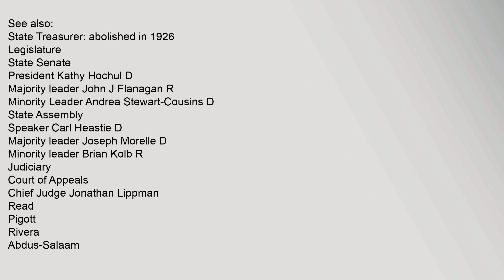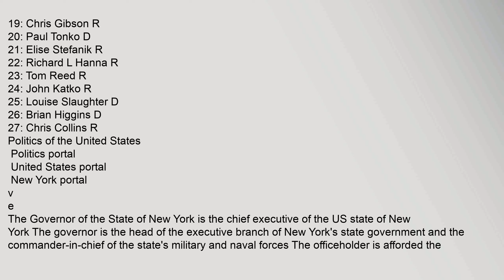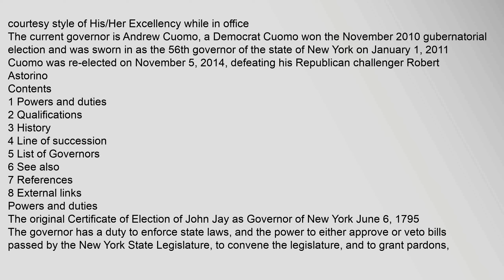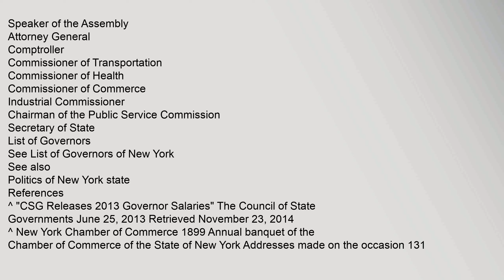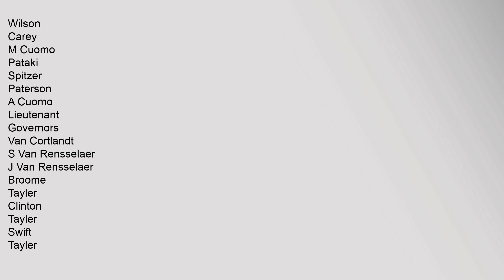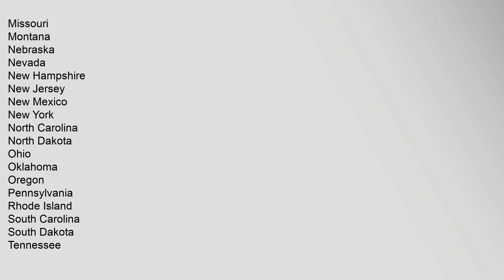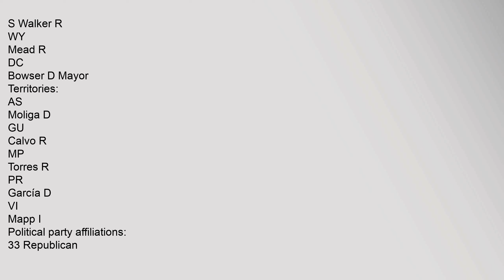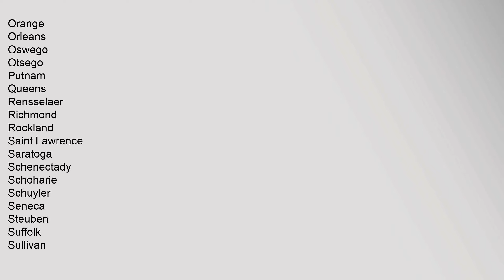Governor of New York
See,also:
State,Treasurer:,abolished,in,1926
Legislature
State,Senate
President,Kathy,Hochul,D
Majority,leader,John,J,Flanagan,R
Minority,Leader,Andrea,Stewart-Cousins,D
State,Assembly
Speaker,Carl,Heastie,D
Majority,leader,Joseph,Morelle,D
Minority,leader,Brian,Kolb,R
Judiciary
Court,of,Appeals
Chief,Judge,Jonathan,Lippman
Read
Pigott
Rivera
Abdus-Salaam
Stein
Supreme,Court,,Appellate,Division
New,York,Supreme,Court
Court,of,Claims
Surrogates,Court
Family,Court
County,Court
New,York,City,courts
Civil,Court
Criminal,Court
Elections
Electoral,fusion
Electoral,reform,in,New,York
Political,parties
Qualified,New,York,Parties
Democratic,Party
Republican,Party
Green,Party
Socialist,Party
Libertarian,Party
Independence,Party
Conservative,Party
Working,Families,Party
National,minor,parties
Political,party,strength
Inferior,Jurisdictions
Counties,62
Cities,62
Towns,932
Villages,555
School,districts
Federal,Representation
United,States,Senators
Charles,Schumer,D
Kirsten,Gillibrand,D
US,Representatives